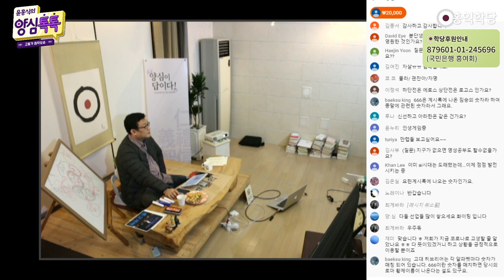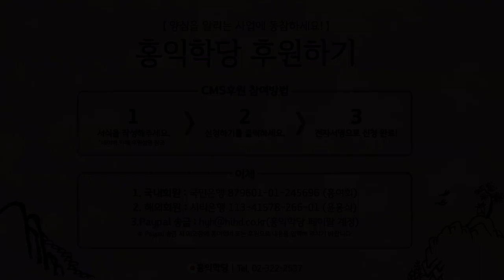[양심톡톡 Q&A] 인류는 우주에서 영원히 사라지지 않나요?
- (200319 양심톡톡) 인류는 우주에서 영원히 사라지지 않나요?
지구가 없으면,
또 다른 별에 가서 영성 공부하겠죠.
지구에 있을 때 일단 열심히 하시죠.

우주가 무상한데, 이 별들도 생멸하고 있으니까,
우리 인류가 지구에서 또 얼마나 살지 모르지만,
또 다른 별 찾아서 또, 가서 도(道) 닦아야죠.

그렇죠? 인류는 영원할 겁니다. 그리고 이런 말,
감동적이지 않나요? "천지인은 영원하다."
그럽니다. 도인들이 하늘하고 땅하고,
그러면 하늘도 이 우주도 생멸하고, 별도 생멸하고,
인류도 생멸하는데 왜 '영원하다'고 하냐?

영원히 존재할 것이다. 왜?
우주는 인간이 있어야 우주거든요.
천지만 있으면 우주가 아닙니다.
철학적으로 깨닫고 보면,
천지만으로는 우주가 형성이 안 돼요.

천지(天地)가 있으면, 인(人)이 있어야 돼요.
그래서 우주는 어떤 식으로든, 어느 별에서든,
인간을 만들어내는 방향으로 가게 돼있어요.

과학자들이 그걸 깨달은 분들이
"인류학의 원리"라고 그러죠. 인간 낳게 돼있어요.
그런데 과학자들은 확신을 못 갖습니다.

과학으로는, 우주가 왜 인간을 만들었는지
모르니까. 철학으로는요?
천지인(天地人)이 이 참나 안에서
영원불멸의 진리이기 때문에,
무형이 있고, 유형이 있으면, 무형유형 섞인 게
꼭 나와서 거기서 도(道)를 구현해줘야 돼요.